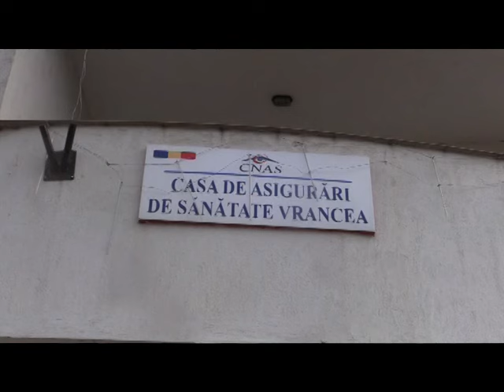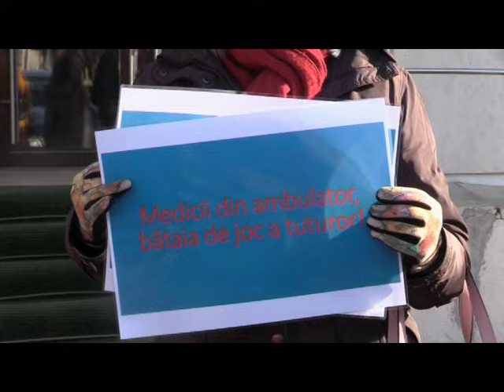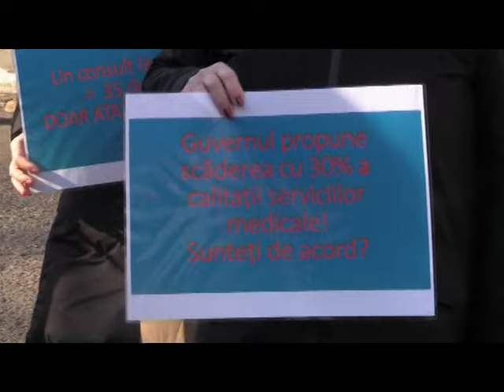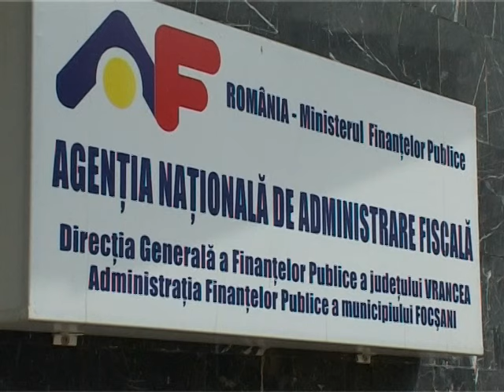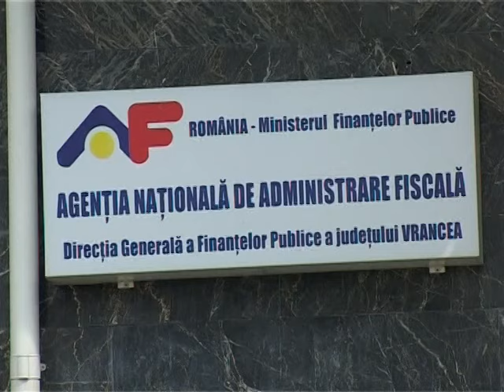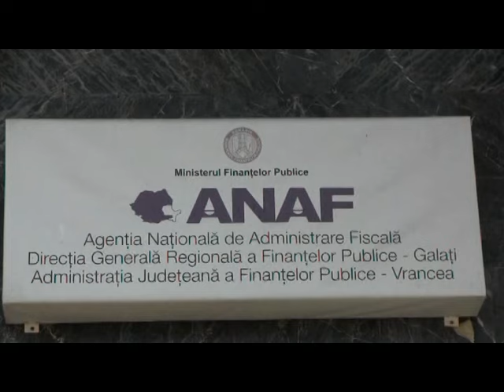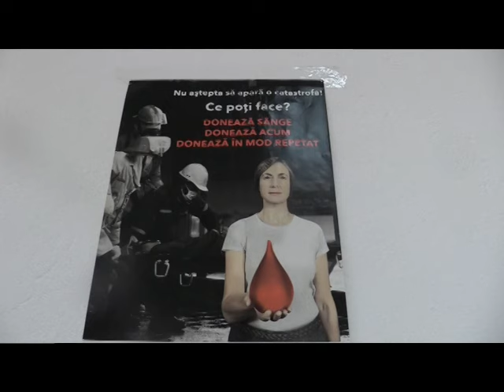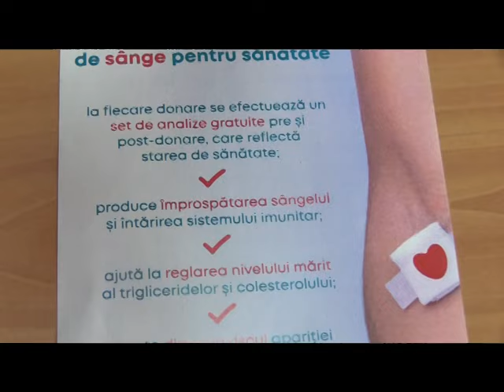JURNAL ATLAS TV VRANCEA 17 ianuarie 2024